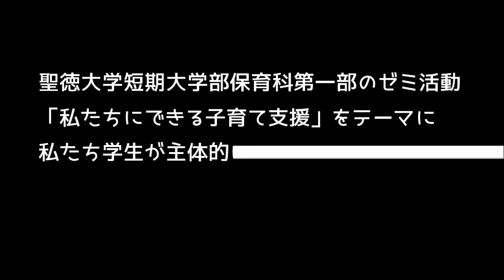親子の絆が深まる触れ合い体操♬～「動物体操1.2.3」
聖徳大学短期大学部保育科のゼミ活動です。子育て支援を目的とした動画を作りました。